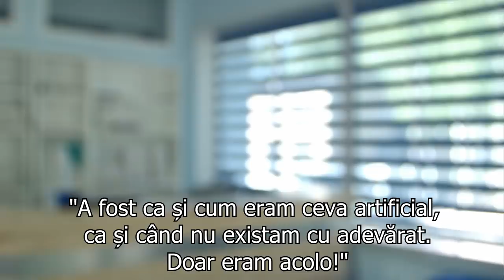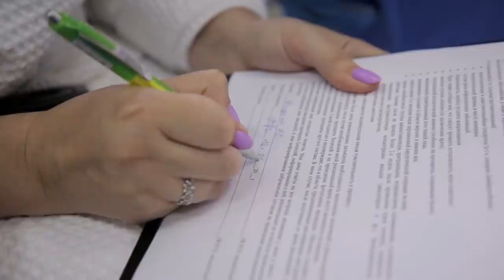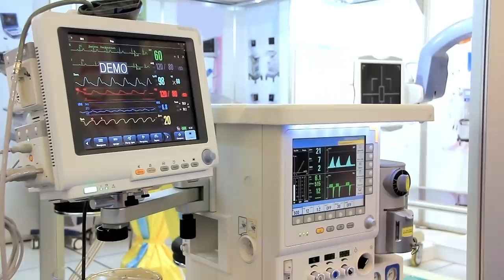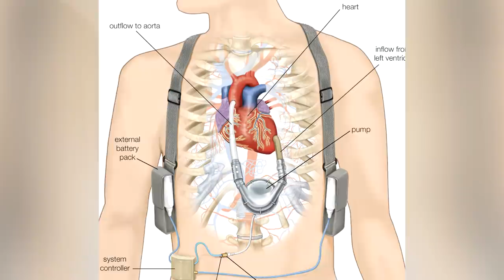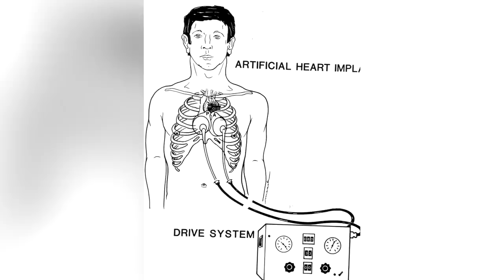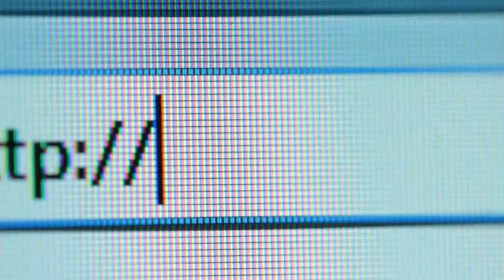Povestea Omului Care a Supravietuit 118 Zile Fara Inima (Poveste Adevarata)